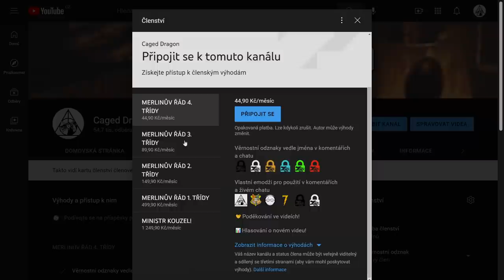SYBILA TRELAWNEYOVÁ - PODVODNICE NEBO GENIÁLNÍ VĚDMA?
Zdroje informací tohoto videa:
👉Harry Potter 3. - 7. díl